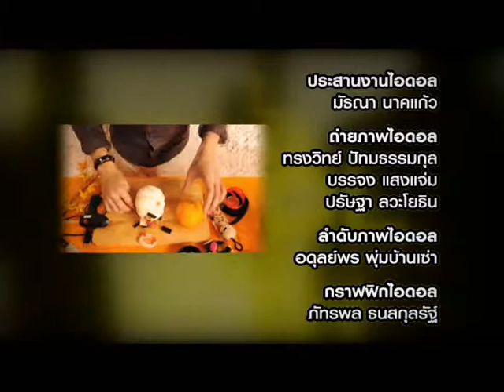Dude TV@Singha Idol_On-Air19-05-56_B03